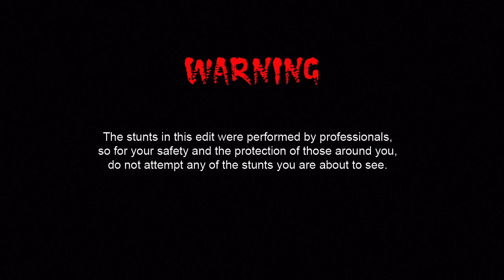Best of Crash 2012 - FISE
Best of crash 2012

BMX, MTB, Skate, Roller, Wake

FISE Xperience, FISE World Series

Edit by: Marvin Saint-Requier